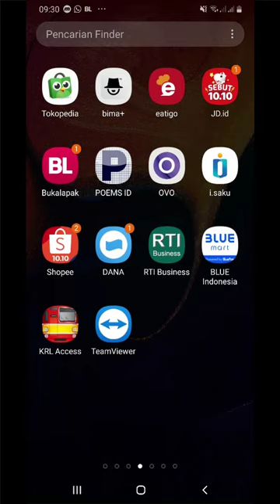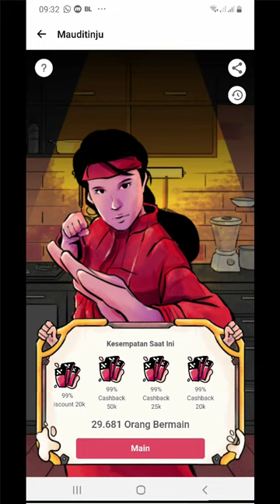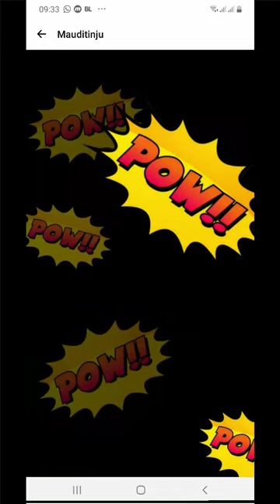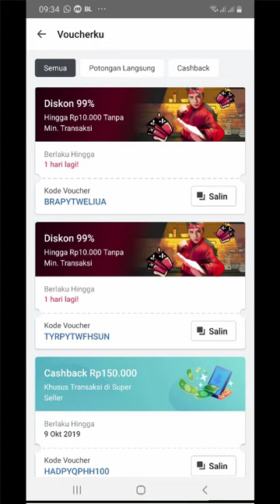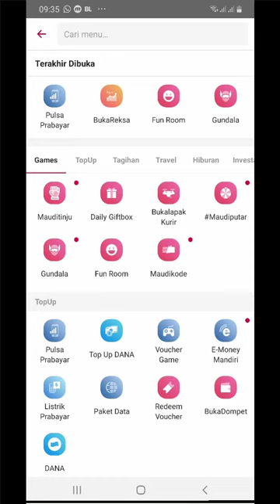Cara bermain permainan MauDitinju di Aplikasi bukalapak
Cara bermain permainan MauDitinju di Aplikasi bukalapak untuk mendapatkan voucher diskon, voucher cashback dan credit gratis dari bukalapak